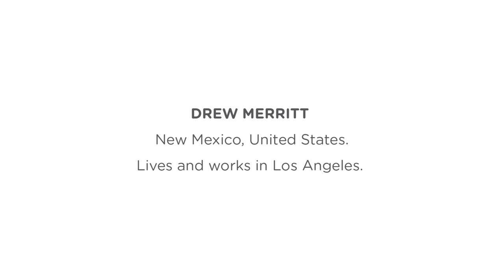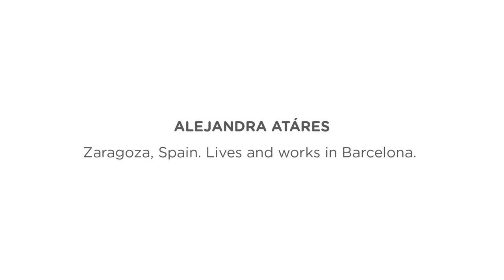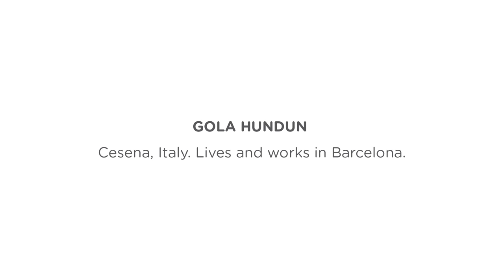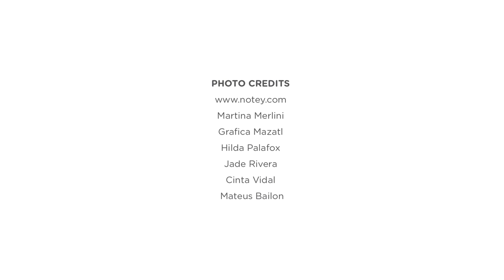16 Artists to Follow This 2016 by All City Canvas!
Happy 2016! We missed you so but we are back! And we begin the year with our very own All City Canvas watchlist with 16 artists we predicted to become household names this 2016! Check them out!  👀

Many thanks to 'La Teatrería' for lending us such a great space for this episode! La Teatrería, set on the Roma borough of Mexico City, is an independent theater which also houses a restaurant, bar and a specialty coffee project. The idea is to make national and international perfoming arts more accesible and attractive to the city's young and urbanite crowd.

Thanks for tuning back! And for those of you just joining, welcome to All City Canvas!

Enjoy 😊Share 📬 and see y'all on the flipside!!!